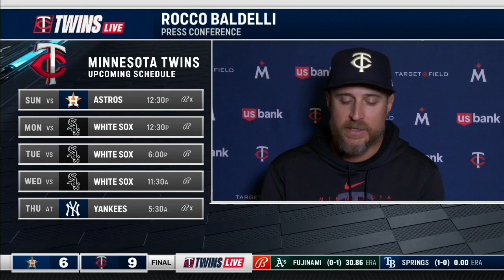Rocco Baldelli: 'Kyle Farmer has given us a lot of everything.'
Minnesota Twins manager Rocco Baldelli reacts following 9-6 win over Houston Astros.